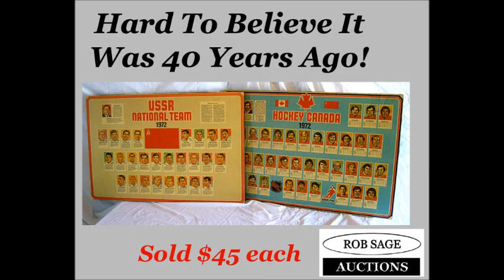Rob Sage Pottageville Auction Results Oct6 2012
Here are some selected auction results from our Oct6 2012 antique auction in Pottageville Ontario Canada
Rob Sage Auctions Is An Auction Company Operating Just North Of Toronto, Ontario Canada. Antique Consignment And Estate Specialists.
 Partial Listing Includes  100 Pieces Of Furniture Including: original finish pine two piece flat to wall with two glazed doors over two bottom drawers over two bottom doors; "Wilno style" original paint one piece flat to wall with two glazed doors over two bottom drawers and two bottom doors; pine slat corner cupboard with two doors top and bottom approx 6' high;  outstanding book matched inlaid cylinder writing desk with brass ormolu mounts;  1890's high mirrored back two piece ash sideboard; 8 unit, 4 level stacking oak bookcase;  pine original finish two door armoire; pine two door, two drawer sideboard with back shelf; TEAK AND ROSEWOOD INCLUDING: Bent Silberg nesting tables, Mobelfabrikken Toften end tables; Dyrlund coffee table; set of 6 dining chairs by Koefoeds Hornslet; matching dining table (not signed); Canadian teak coffee and end tables designed for Expo 67 by R.S. Associates Of Montreal; unsigned teak two pieces hutch; Canadian made teak display cabinets; Danish rosewood Palisander table and 4 chairs by Silkeborg ; Anthes Baetz china walnut china cabinet; mahogany drop front secretary/bookcase with serpentine front drawers; mission style oak bookcase with three hinged front glass doors;  oak drop front writing desk; oak Morris chair with carved lion head legs; walnut one door bookcase/curio cabinet;  walnut hall table; walnut drop leaf tea wagon; Jacobean oak foot stool; early Quebec child's rocker; burled mahogany bedside cabinet; pair of "Always Adams" round mah lamp tables with carved legs;   Gibbard mahogany drop leaf coffee table; Gibbard mahogany ball and claw foot night stands; rare signed Herman Miller walnut console table/vanity; mahogany marble top night stands; oak Eastlake style one door, one drawer washstand; Poang leather and bentwood lounge chair and ottoman; retro china cabinet with rounded upholstered sides; 4 Series 7 style bentwood and chrome chairs; early solid cherry two drawer turned leg desk; solid walnut two door bookcase; carved solid walnut Ontario made Jacobean style drop leaf occasional table;  unique lift top pine bench with iron mounts; solid walnut one drawer sofa table; wrought iron glass top serving trolley; wrought iron and upholstered decorator bar stools; two door pine free standing cupboard top; dome top trunk; pine blanket boxes; wall hanging medicine cabinets;  4 drawer oak filing cabinets; oak wall shelves; 9' pine high back bench; set of four early plank seat chairs; variety of rocking chairs; walnut hall tree;  hoosier bottom with enamel bake top;  maple lift top school desk; open pine towel bar washstand;  pine benches; oak one door chimney cabinet; depression era enamel top table; wood slat and wrought iron ends garden bench; oak church pew; pine cradle; retro Canadian made red maple dining table; retro wood and arborite telephone stand; oval walnut coffee tables; wrought iron custom made wine rack; folding oak school desk; plus assorted "as found" small tables, dressers etc.
Glass and China Including: signed 7" Moorcroft vase; 8" Moorcroft vase with paper label; Royal Doulton "Penny Farthing"; Royal Doulton Pretty Ladies "Season's Greetings"; Hummel figurines "Apple Tree Boy" and "Wayside Harmony"; "Boy and Bird"; "Boy With Ladder"; Lladro Japanese Woman figurine; Coalport figurines; German 11" Polar bear; Roseville 5" candle holders; 10" Waterford crystal vase; art deco Rams handle vase; 1940's child's alphabet divided dish; cut cranberry perfume bottle with stopper; rare Victorian match strike candle shaped holder; 1930's Metzler Ortloff  German figurine; cups and saucers including Shelley, Royal Albert and Royal Winton; Wedgwood Jasperware jug; large 18" Murano bowl;  4 pink cornflower (?) sherberts; assorted china florals; pressed glass berry bowl set; Northwood opalescent spooner; Beswick bowl; crystal candle holders with prisms; green Victorian sugar shaker; Iris water pitcher; variety of hens on nests; Paragon, Aynsley and Royal Albert cream and sugars; Poole Pottery coffee set; Royal Haegar vase; Orillia Ont souvenir plate;  pair of Satsuma vases; Shelley/Old Foley plates; Limoges tea set; vintage lemonade set with pitcher and six tumblers; china carnation holder with lid; variety of pressed glass, depression and crystal;